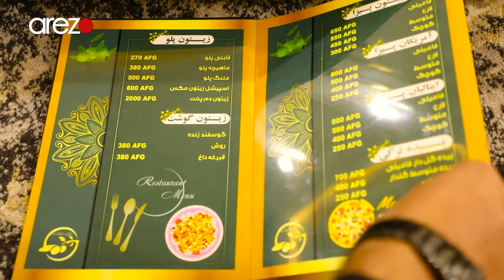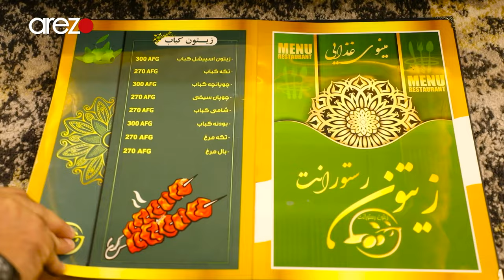با طرز تهیه قابلی در رستوران زیتون آشنا شوید